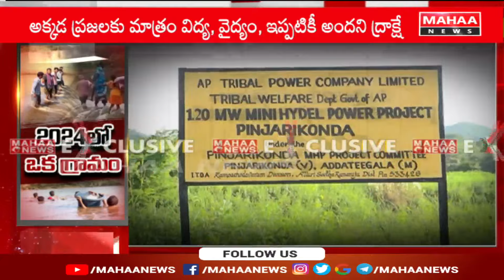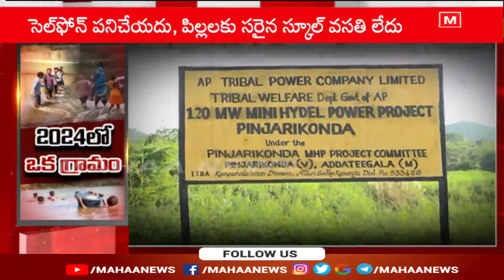అంధకారంలో ఆ గ్రామం..పట్టించుకోని ప్రభుత్వం | Addathigala Mandal Pinjarlakonda | Mahaa News